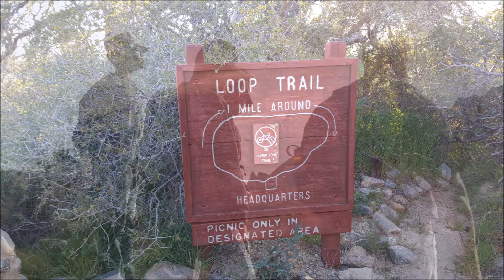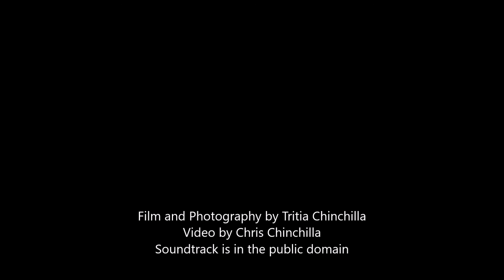Quartz Hill Young Marines - Devil's Punchbowl 3/26/16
Field Drills occur the fourth Saturday of every month in our unit. The Quartz Hill Young Marines visited Devil's Punchbowl and traversed the 1-mile Loop. Mid-hike, they received "Map & Compass" and "Qualified Field Skills" training.